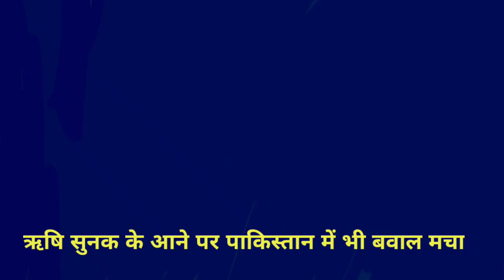Pakistani media reaction on rishi sunak becomed a UK prime Minister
Pakistani media latest reaction on rishi sunak
Hasan nisaar latest reaction on rishi sunak,